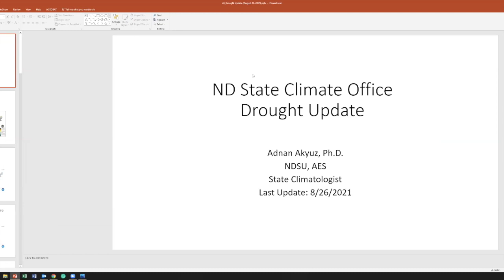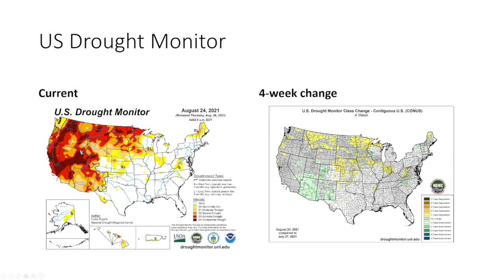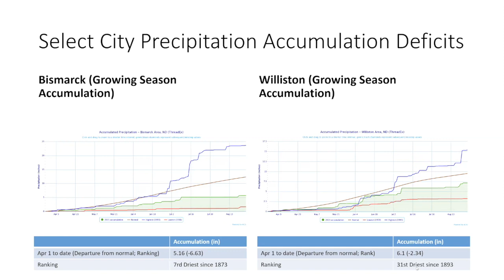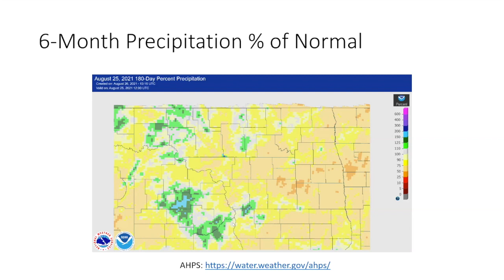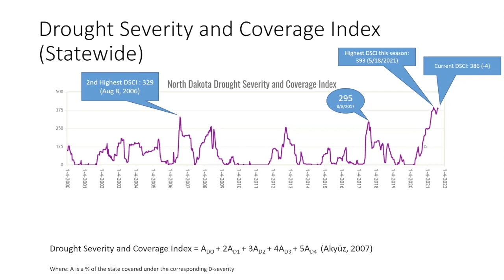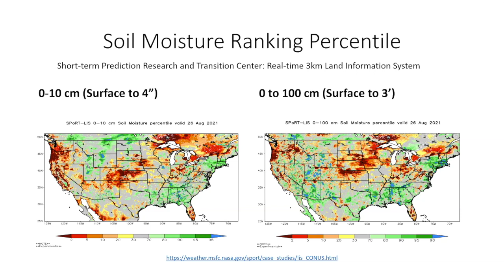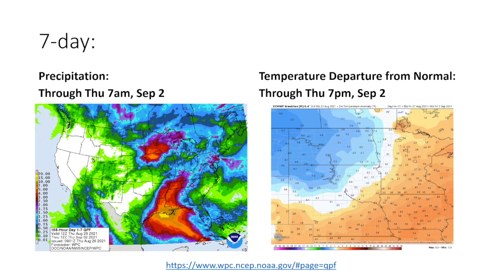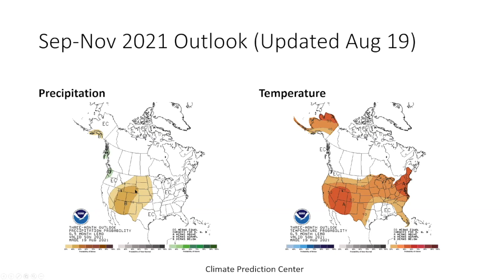Navigating Drought on Your Ranch – August 2021